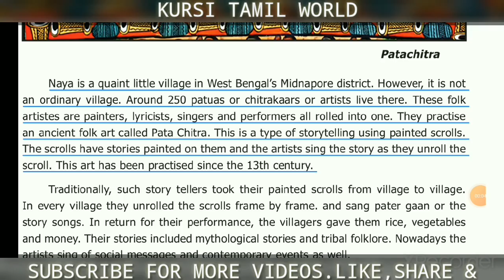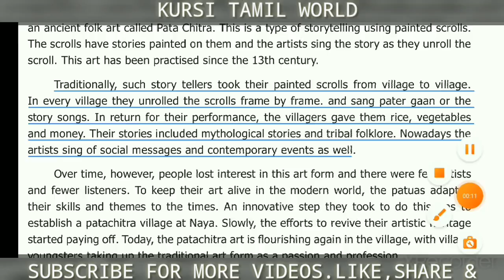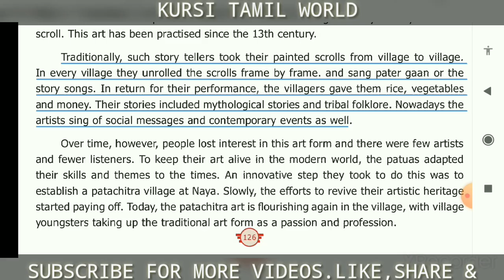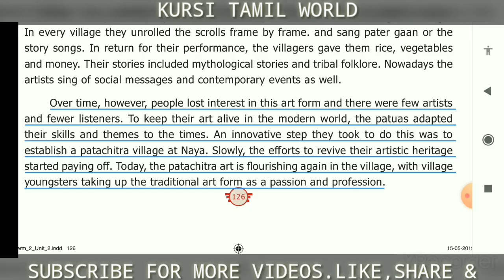NAYA THE HOME OF CHITRAKAPART-1|EXPLAINED IN தமிழ் | SAMACHEER KALVI | TNPSC